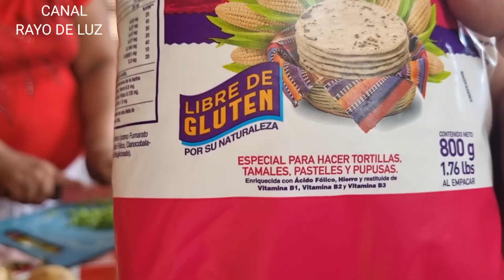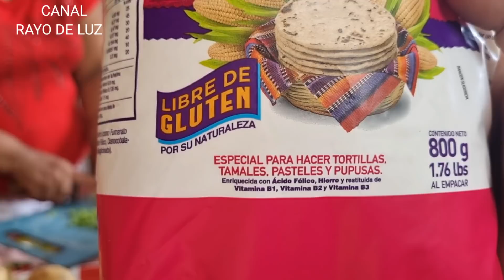Cual de estos niños te gustaría APADRINAR?…Empanadas al estilo de doña Silvia y su equipo!😋😋